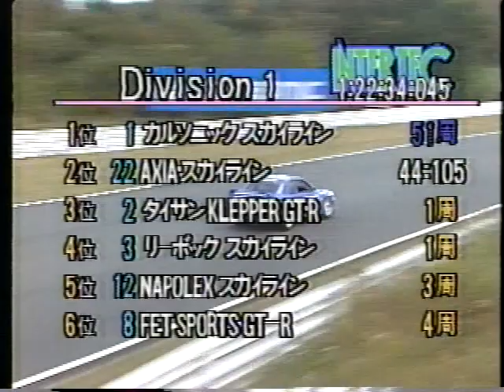1991 インターテック 富士 グループA/INTER TEC FUJI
INTERNATIONAL TOURING CAR ENDURANCE CHAMPIONSHIP
1991 IN JAPAN FUJI SPEEDWAY